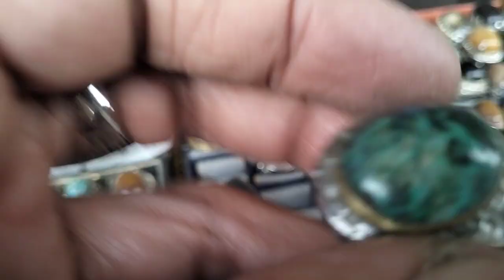LAPAK BATU AKIK BERKUALITAS || TROTOAR KOTA TASIKMALAYA